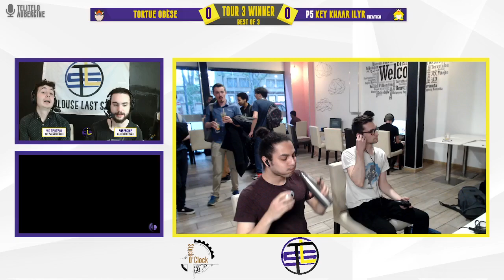Stock o'Clock #40 - Tortue Obèse (Bowser) vs Key Khaar Ilyr (Peach) - Winners Round 3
Stock o'Clock #40
04 mai 2023
10 Boulevard d'Arcole, Toulouse (France)